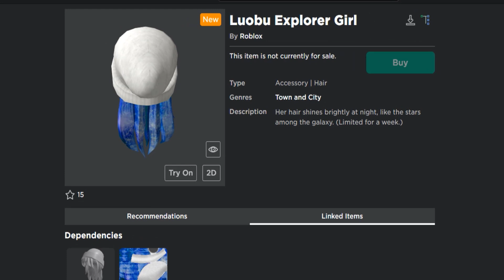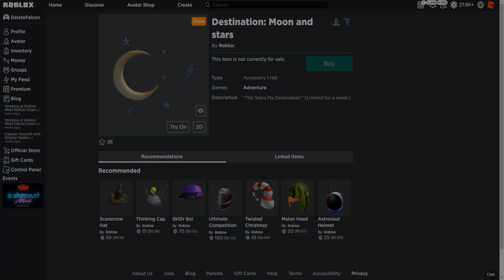[LEAKS] ROBLOX NEW LUOBU EVENT ITEMS | ROBLOX EVENT 2021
Roblox: Roblox New Luobu Items 2021?!

Roblox Luobu Event 2021

- Falcon